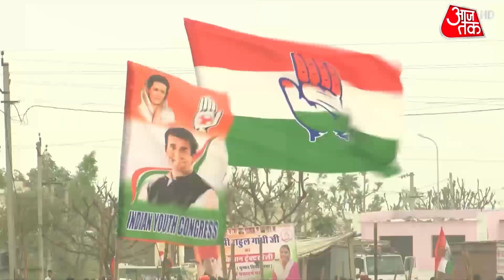आज ज्यादा बड़ी 'इमरजेंसी' क्यों बता रहे राहुल, इमरजेंसी की भूल राहुल को कबूल!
जब पांच राज्यों में चुनाव का बिगुल बजा है. जब एक बार फिर लोकतंत्र का इम्तिहान होने जा रहा है. कांग्रेस सांसद राहुल गांधी ने मौजूदा वक्त की व्यवस्थाओं पर सवाल उठाया है.
राहुल गांधी ने RSS पर सीधा हमला करते हुए कहा है कि आज RSS देश के संस्थानों पर कब्जे कर रहा है. लेकिन RSS पर राहुल ने जब हमला किया तो इमरजेंसी की भूल को भी स्वीकार किया है. हालांकि जब वो इमरजेंसी लगाने को गलत कह रहे थे तब भी वो दावा कर रहे थे कि उस वक्त भी संविधान की आत्मा पर प्रहार नहीं हुआ था.